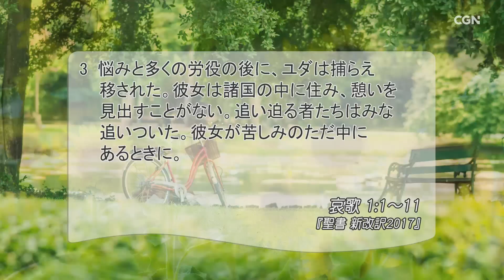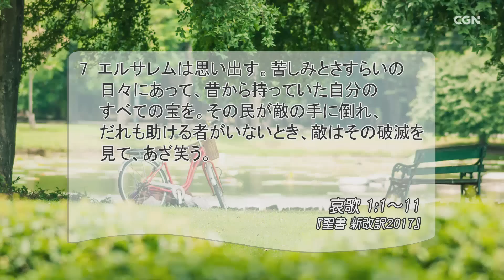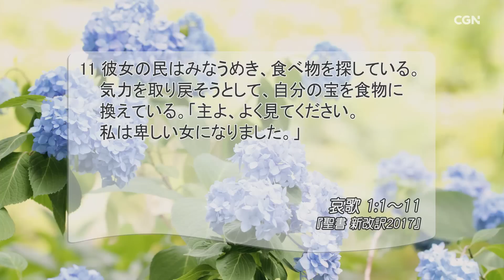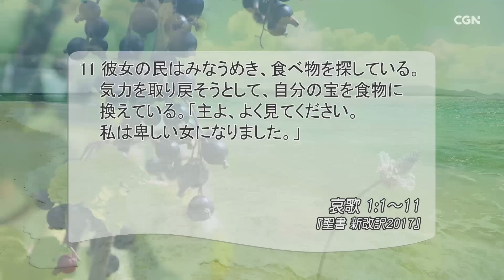[リビングライフ]神の懲らしめによって破滅し、栄光を失った都／哀歌｜安達隆夫牧師